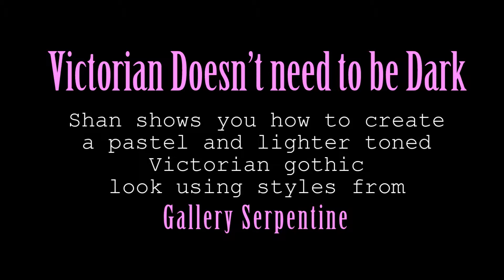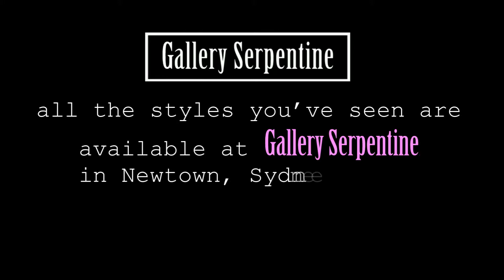Victorian Doesn't Need to be Dark!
Let Shan show you some pastel & lighter victorian gothic looks that we put together at Gallery Serpentine for our customers.